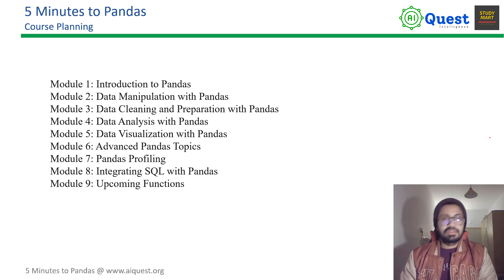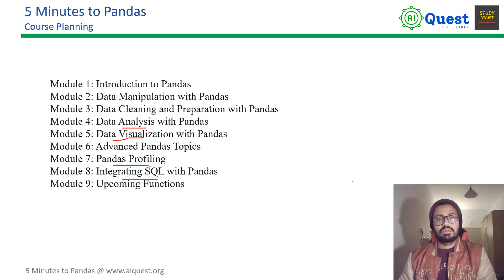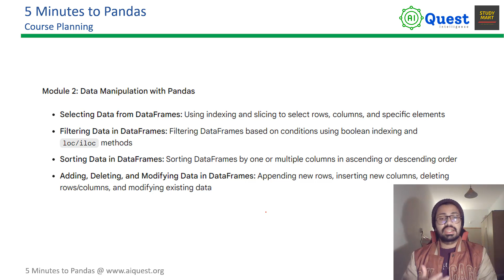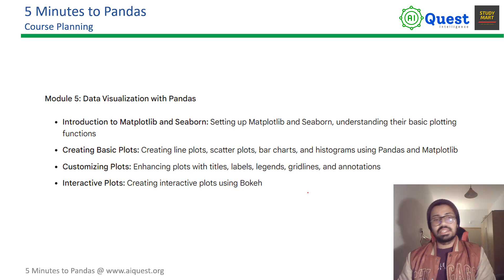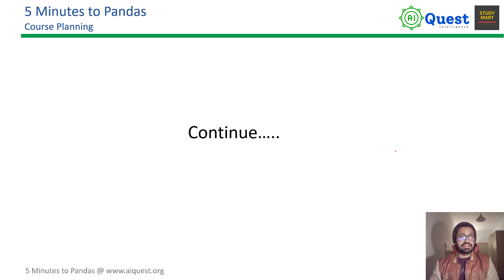Pandas for Data Science | 5 Minutes to Pandas | Course Planing | Pandas Bangla Tutorial for Beginner